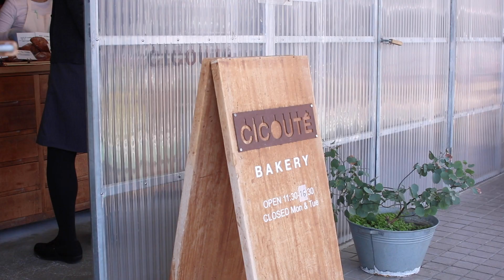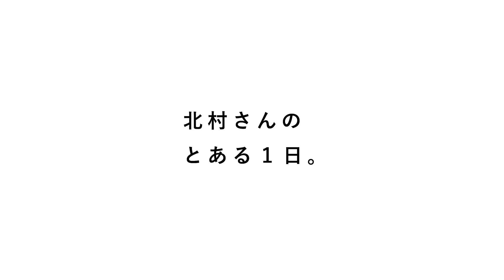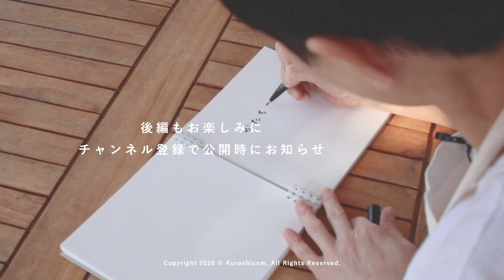シンプルなパンが作りたい。団地のちいさなパン屋に行列ができるわけ【うんともすんとも日和】016 前編 | チクテベーカリー・北村千里さん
【うんともすんとも日和】は『北欧、暮らしの道具店』のオリジナルドキュメンタリーです。

第16回の主人公は、チクテベーカリーの北村千里（きたむら ちさと）さんにご登場いただきました！今回は前編、後編に分けて内容もたっぷりとお届けします。

南大沢の団地の一角に店を構え、団地に住む人はもちろん、遠方からのお客さんからも愛されるチクテベーカリー 。今回はパン作りとの出会いから今のかたちに行き着くまでのお話をお聞きしました。「もうこれ以外やることはないな」そう北村さんを決意させたパンづくりの魅力とは-。

後編では、パン屋の店主としても母親としても「できることって本当に限られている」と話す北村さんのいまの思いをお聞きしました。ぜひ後編もお楽しみにしてくださいね。

◆ご感想お待ちしております。

「緊急事態宣言」の発令期間中は、社外の方々のご自宅やお仕事場を訪問・取材させていただくコンテンツの新たな制作をストップしております。これに該当するコンテンツで公開していくものにつきましては、それ以前に取材・撮影が完了していたものです。

出演 : 北村千里
取材協力 : チクテベーカリー
企画・制作：株式会社クラシコム